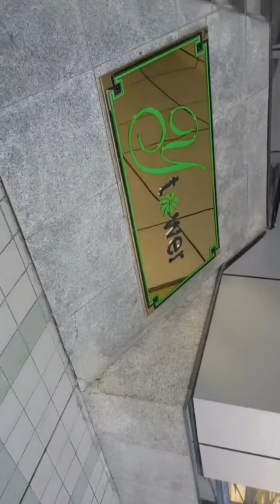বিকালে হেটে আসলাম।